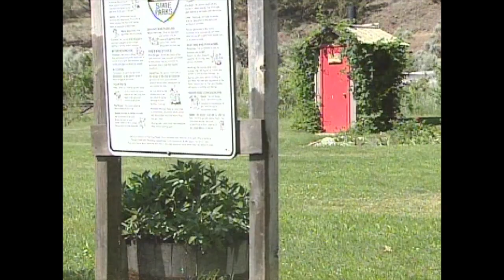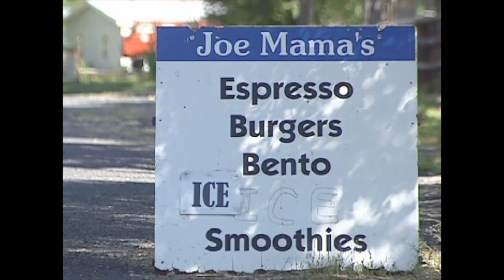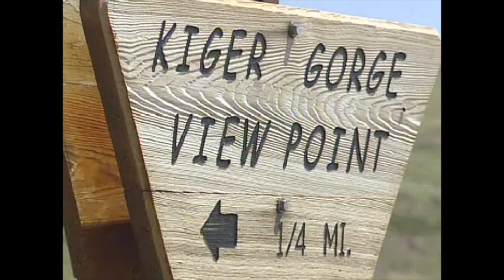Frenchglen: The Edge of Oregon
There are very few places that grab you like Frenchglen, Oregon. Located in the Southeastern corner of the state, not only is the Steens Mountain an amazing site to see, the people who live there have a story to tell and in 2006 we tried to help them.